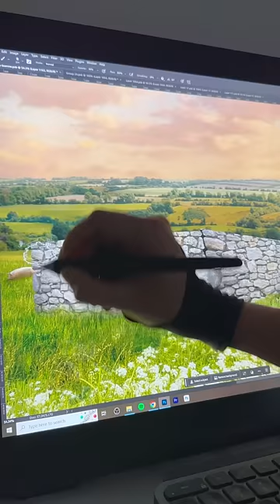I made the Weasley’s Burrow!